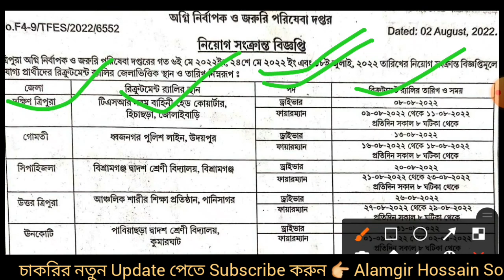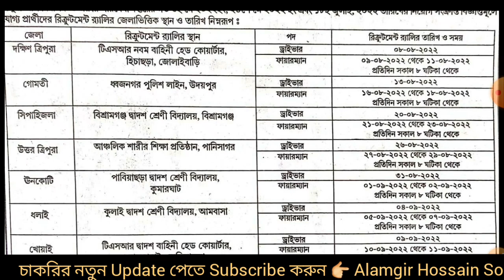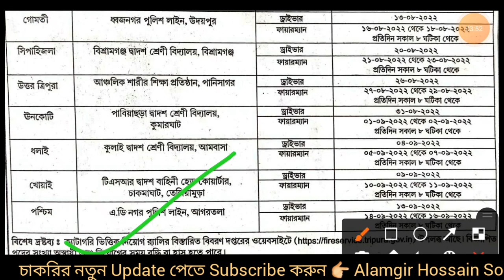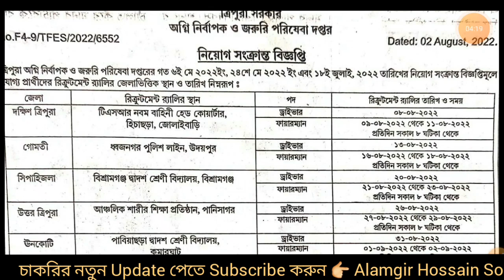Tripura Fire Service Rally Start 08/08/2022 | Fireman & Fire Driver Rally Schedule 2022